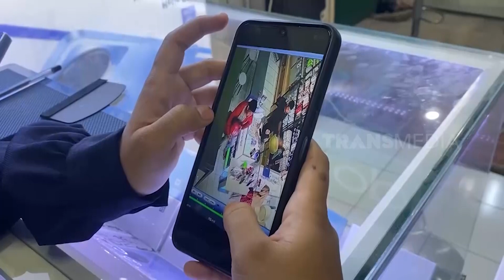TIPU DAYA LUPA BAWA DOMPET | KRIM MALAM (12/03/23)